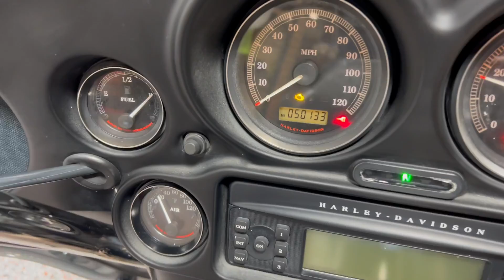2008 ELECTRA GLIDE 626208 VIVID BLACK